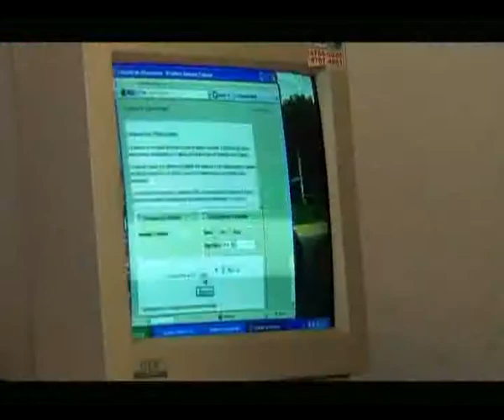5ºPrograma Choppers World-Bloque 1